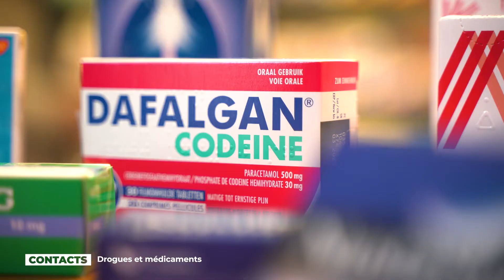Contacts : Drogues et médicaments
Les drogues illégales et de nombreux médicaments ont des effets néfastes sur la conduite. Si l’approche du législateur est forcément un peu différente entres les deux types de substance, la responsabilité du conducteur vis-à-vis de son état avant de prendre la route est fort semblable.